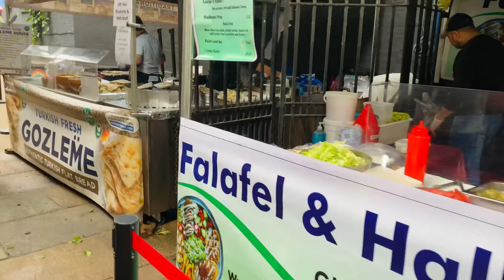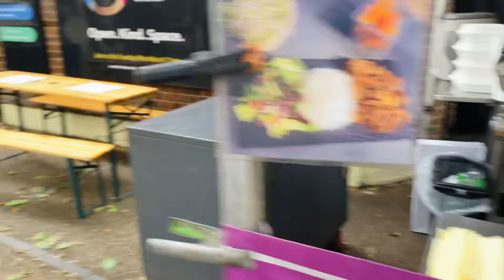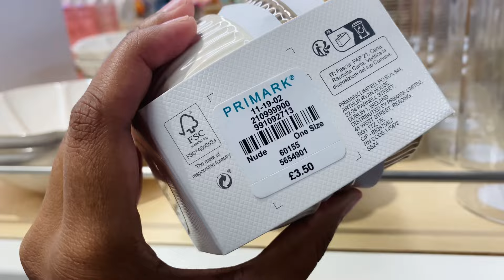SHOPPING AT PRIMARK || PRIMARK HOME SECTION IS IN ANOTHER LEVEL 🤯|| SYLHETI VLOG